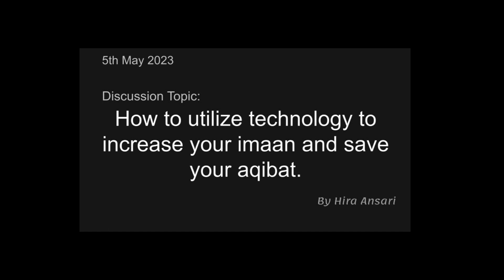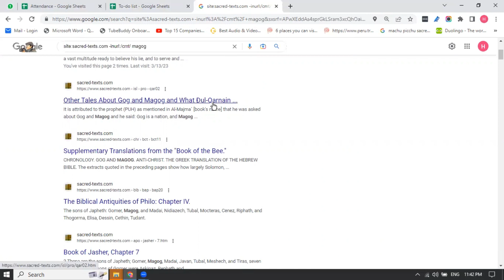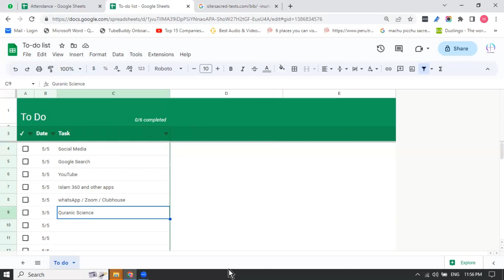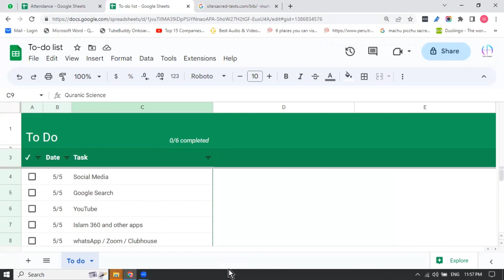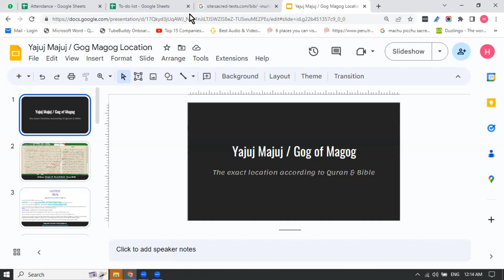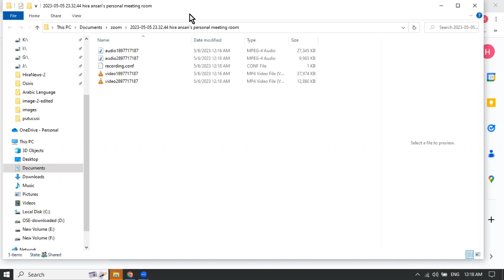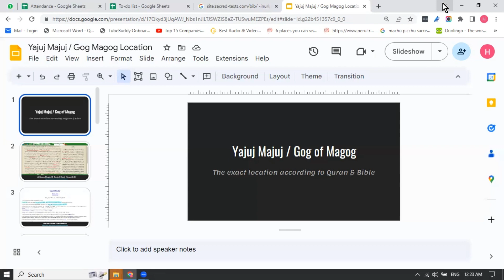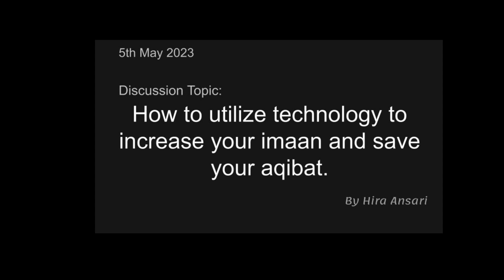How to Utilize Technology to Increase Emaan and Save Aqibat by Hira Ansari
Timecodes:

00:00 - Intro
00:30 - Use Critical Thinking to multiply opportunities and Good Deeds
06:00 - List of of Technologies and Media platforms to work for Islam
06:30 - Social Media / Facebook - Cluster building / with Social Media Out reach
08:16 - Google Search Operators - Research Comparitive religions or Islamic History
12:10 - YouTube
13:00 - Islam 360 Mobile App for Quranic research, transaltions, Tafseer, Ahadees
14:05 - Whatsapp / Zoom / ClubHouse / Skype
14:15 - Science topics in Quran will help in research and to guide Deist and Atheist
15:05 - Q/A - Question Answer Session
15:55 - Miracles of Listening Quranic Translation and sharing translated verses with others
16:25 - Behissi - Listening too much but doing nothing | Emaan without efforts
18:38 - Behissi - Addiction of listening and watching motivation videos.
19:58 - What to do to get on right track | Stop listening and start implimenting what have you listened till now.
20:10 - Youtube Uploads - Multiple your efforts, reduce your burden, spread the reach.
21:15 - Allah gives you according to your expectations + determinations + believes.
22:57 - Getting rewards and mericals on just your good intentions but then stepping backwords after getting rewards from Allah.
24:19 - Question 1 - From where we can start our struggles?
24:40 - Question 2 - Should we start from Seerah Nabwi or Quran?
25:19 - Sharing Quranic Ayats (Mahkamaat) translations with others is a big Sadqah Jariah that will opens ways and show miracles.
29:20 - Question 3 - Yajooj Majooj (Gog Magog / Yajuj Majuj) Location theories comparision Sahil Adeem vs Hira Ansari
31:37 - Ahadees about Yajuj Majuj and Dajjal
32:18 - Dajjal - Hadees | Christian Bible ( chapter: Sixth doom : Satan) | Freemasons/Illuminatis content on Web
34:29 - Hazrat Sulaiman (Prophet Solomon) | Qaum-e-Sabah the worshipers of sun and they also used to use sun mirrors.
35:26 - Question 4 - Yajuj Majuj will be 1000 times more than normal human normal in quantity. so how are they kept behind a wall?
36:00 - Pharaoh were trying to open portals
36:16 - Pharaohs used to claim themselves God of peace but they use to blame all distractions to another God Ra (the sun God).
37:54 - Star Track Movie is Masonic and Illuminatic. They show horus is the real God and there is a fake God sitting outside the world. and their goal is to go and defeat that God.
1:00:39 - The Reward of Surviving in that Era
1:03:10 - How to do Dawah and take advantage of this era.
1:06:58 - Horus the Pharaoh and Seth Might be Hazrat Jibrail A.S
1:08:22 - Outro Conflict between Allah and Pharaohs (Horus / Osiris / Rameses II)
1:08:49 - Outro